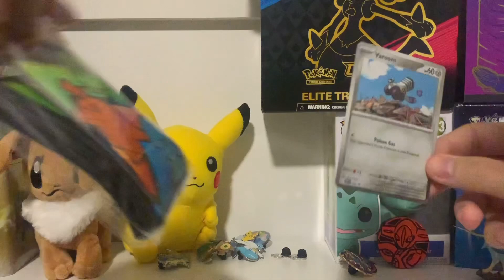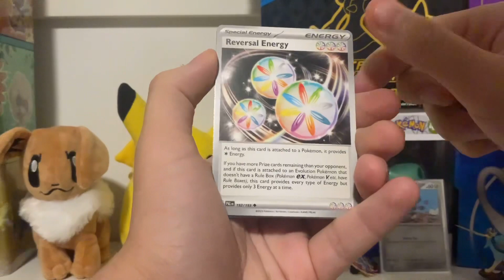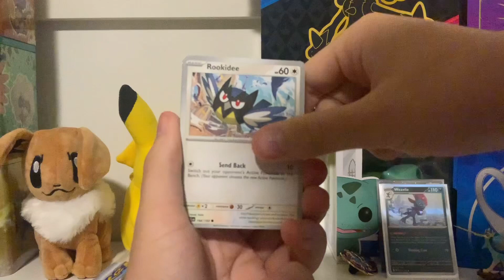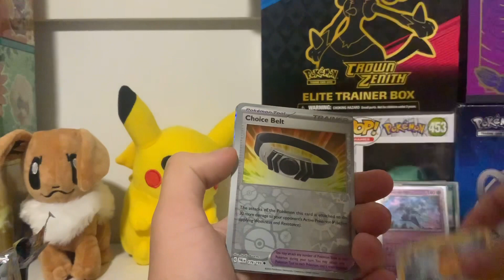Search For The Starters Continues! Part 4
The search continues!